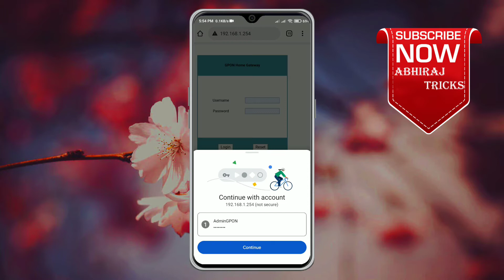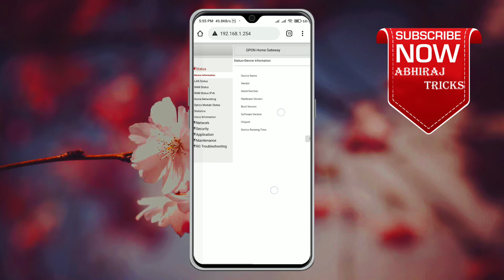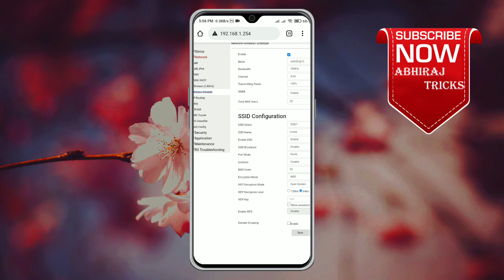How to get Connected WiFi password || Nokia router username and password